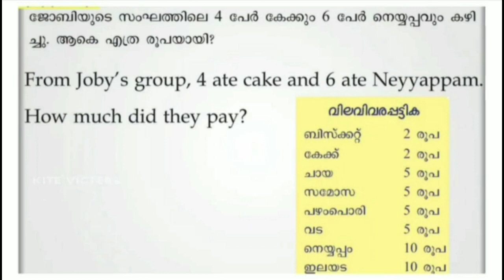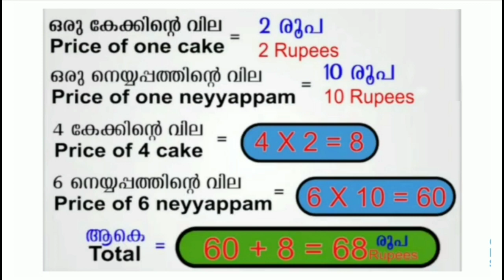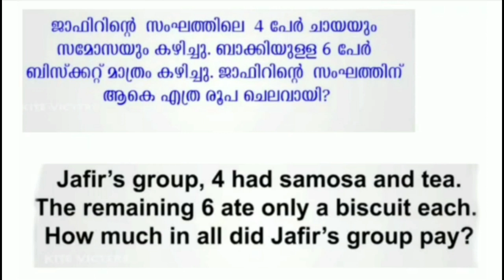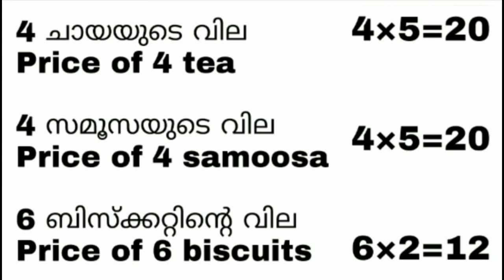Class 2 Maths worksheet march 15 English and Malayalam medium | std 2 maths worksheet march 15